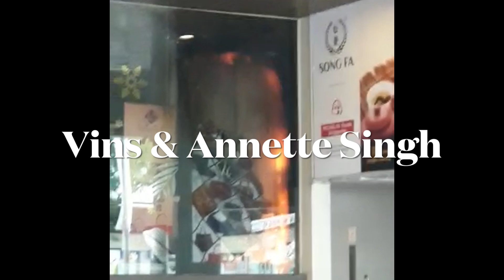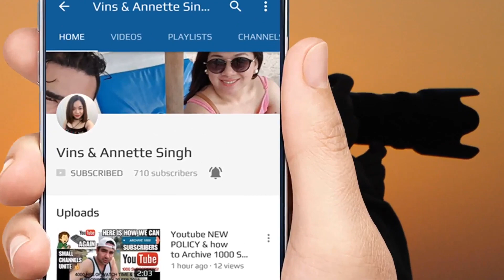Fire in Chinatown Point shop & 100 evacuated on 12 March 2021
SINGAPORE - Shoppers and tenants in Chinatown Point were evacuated on Friday morning (March 12) after a fire broke out.

The fire is believed to have started inside Luxury City, a retailer of luxury bags and accessories located on the first floor of the mall. The shop's signage appeared to have been damaged.